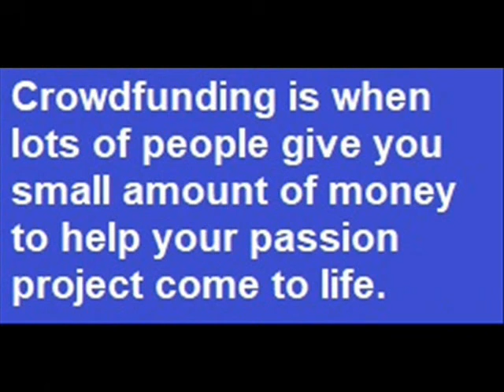Dark South Park Season 2 - EP 9. Stanley insults Cartman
After Kyle make fun of Cartman's ass Cartman threatens to kick his balls. Stan will offend him for that.
EPISODES:
Cartman Gets an Anal Probe
Weight Gain 4000
Gnomes
Prehitoric Ice Man
Cartman's Silly Hate Crime 2000
Breast Cancer Show Ever